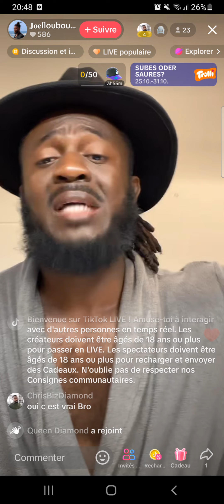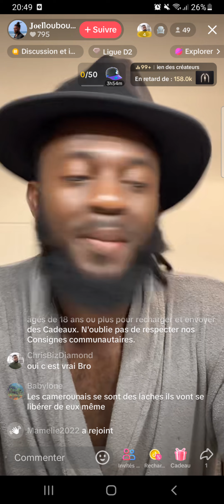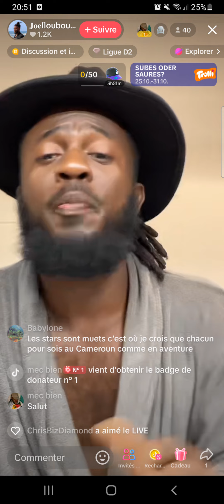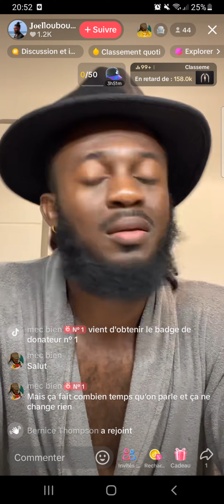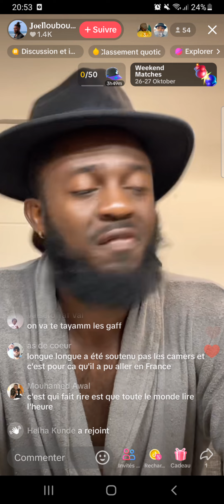Le père de l'enfant de l'actrice Laure Moa minga crie sa colère face à la t0rture de LONGUE LONGUE